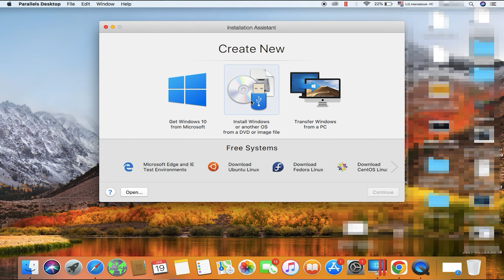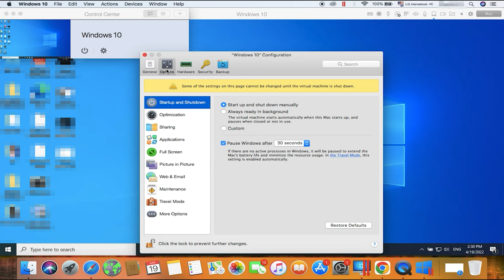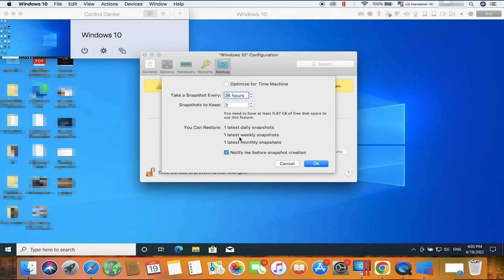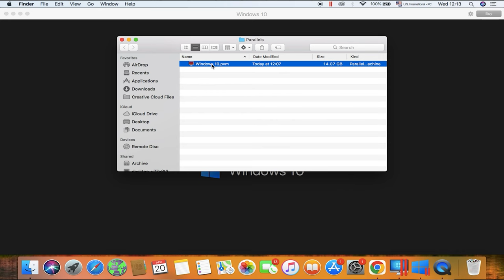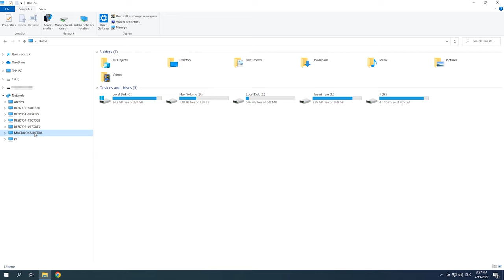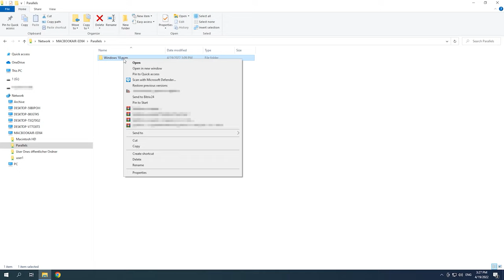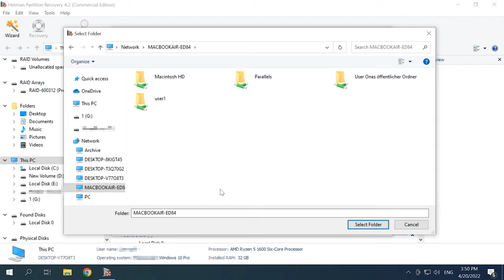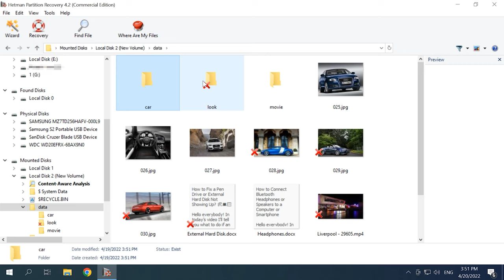⏸ How to Recover Data from a Virtual Machine of Parallels Hypervisor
⭐⭐⭐⭐⭐ Watch this video to find out how to recover data from a virtual machine of Parallels hypervisor. How to create and configure a virtual machine with a Windows operating system in MacOS.
Parallels Desktop for Mac is a virtualization tool for MacOS operating system. This virtualization software lets you run various operating systems inside MacOS, as well as specific programs designed for such operating systems.
This way, you can run Windows or Linux as an app.
Parallels Desktop creates a virtual disk image inside MacOS operating system. During the work, these files may get damaged so it becomes impossible to run the virtual machine. If that’s the case, there’s a question to answer: how to recover data from *.hdd and *.hds files?
In a moment, I’ll show you how to create a virtual machine: for example, we’ll create a machine with Windows operating system, and then we’ll explore which software tool is the best to recover data from *.hdd and *.hds virtual machine files.

👉 How to Recover Data from a Virtual Machine on Parallels Hypervisor
❗️❗️❗️ HELP THE UKRAINIAN ARMY ❗️❗️❗️ Make a contribution to charity fund "COME BACK ALIVE"

📚 Content:
00:00 – Intro
01:03 - How to create a virtual machine in Parallels
02:21 - How to configure the virtual machine
03:45 - How to recover data
05:03 - How to configure a network connection to Mac
06:19 - Restoring data with Hetman Partition Recovery
08:44 - Conclusion

⚙️ Clean Installation of Windows 11 On a Computer or Laptop from a Bootable Flash Drive or Disk

How to Install Windows 10 on a Computer or Laptop From a USB Drive or DVD in 2019 💽💻🛠️

🍏 How to Recover Data from iMac, MacBook, Mac Pro, USB Drives and Memory Cards in 2021 ⚕️